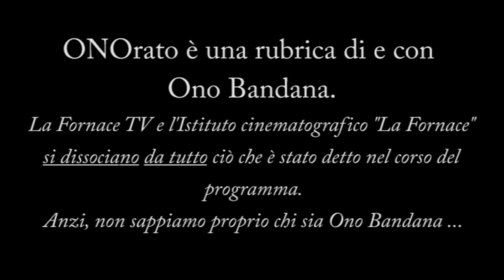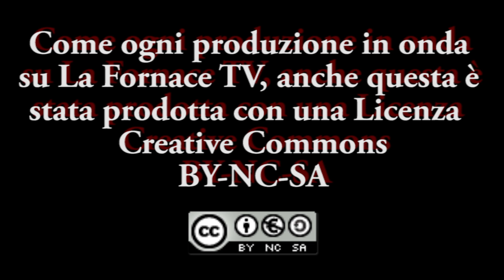ONOrato - Puntata dell'11 luglio 2021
Domenica 11 luglio 2021 - Da casa di Ono Bandana, Spinea (VE)
Oggi parole in libertà su:
- Tantissimi auguri al grandissimo.
- Vogliono i turisti (forse) poi gli frega una sega del TPL
- Secondo me, così, è illogico!